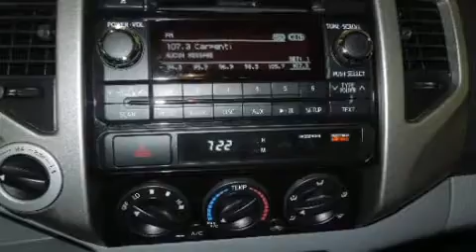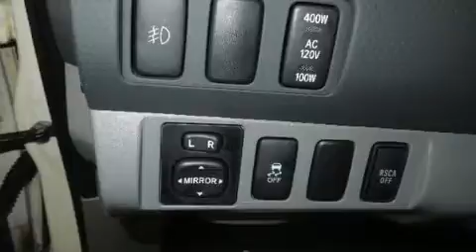2012 Toyota Tacoma 4 PORTES V6 TRD AVEC CUIR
Léveillé Toyota
1369 Montée Masson

La route vous appartient avec le Toyota Tacoma 2012. Ce camion à 4 portes et 5 passagers n'a pas encore atteint le cap des 50 000 km. Équipé d'un moteur V6 de 4,0 litres et d'une transmission automatique sophistiquée à 5 rapports, vous bénéficierez aussi d'une expérience de conduite confortable et prévisible. Ce véhicule se distingue vraiment de ceux de la concurrence: l'ouverture automatique de la glace du conducteur, un compte-tours, le pare-choc arrière avec marche-pied, une banquette arrière à dossiers rabattables séparés, colonne de direction inclinable et télescopique, régulateur de vitesse, et le télédéverrouillage. Les garnissages de sièges de cuir de haute qualité ajoutent au confort, un luxe toujours apprécié du conducteur et des passagers. Ses élégantes roues en alliage contribuent à son efficacité dynamique. Le système audio comporte un lecteur CD à compatibilité MP3, commandes audio sur le volant, et 6 haut-parleurs parfaitement positionnés. La sûreté de tous les passagers est assurée grâce aux caractéristiques de sécurité suivantes: rideaux gonflables pour protéger la tête, coussins gonflables latéraux à l'avant, système antipatinage, système d'assistance au freinage, appuis-tête avant anti-coup de fouet, un avertisseur d'urgence, et freins antiblocage. Le dispositif de stabilité électronique fait appel à des technologies de pointe qui rehaussent l'adhérence à la route. Notre objectif: offrir les meilleurs prix et le meilleur service à chacun de nos clients. Passez nous voir ou appelez-nous pour obtenir plus d'information.